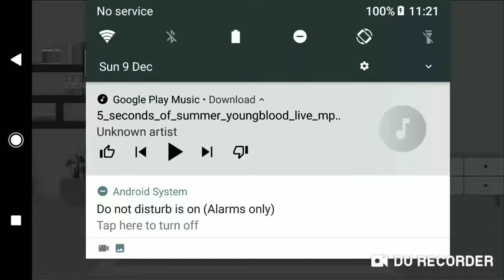Youngblood gvmv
I'VE DONE GOOD 😂😂